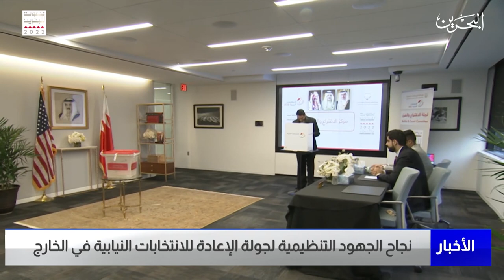البحرين مركز الأخبار : نجاح الجهود التنظيمية لجولة الإعادة للانتخابات النيابية في الخارج 16-11-2022